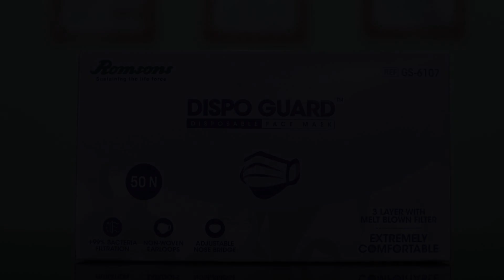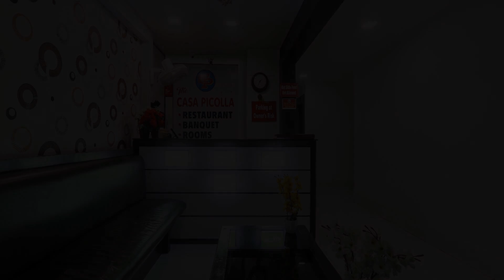OYO 80816 The Casa Picolla, Patna, India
Searching For
1. OYO 80816 The Casa Picolla - Patna
2. OYO 80816 The Casa Picolla - Patna Virtual Tour
3. OYO 80816 The Casa Picolla - Patna Rooms
4. OYO 80816 The Casa Picolla - Patna Amenities
5. OYO 80816 The Casa Picolla - Patna Videos
6. OYO 80816 The Casa Picolla - Patna Offers
7. OYO 80816 The Casa Picolla - Patna Deals
Audio Credit:
Track Title: Subway Dreams
Artist: Dan Henig